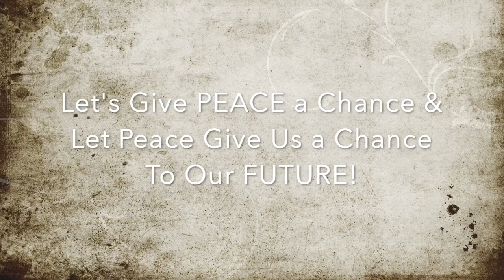Mary Kom Boxing Academy producing yet another 2 International Boxer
Let us give PEACE a Chance
and let Peace give us a CHANCE
to our FUTURE...!

This is a short video message from our Elite boxers Mr. Keisham Sanjit Singh & Mr. Kingson Pukhrambam before they left India, for International Competition in Kazakhstan, the ELORDA CUP 2023.

The ongoing crisis in the state that erupted on 3 May 2023, has cost us lives and properties, affecting everyone and making existence difficult. Our boxers couldn't continue their training but we somehow managed to arrange their training as different competitions were coming up at National & International levels (no waiting, no matter what & how the situation is). Our only intention on this is, We don't want our boxers to miss their chances which rarely come. With due respect to whatever is happening in the state, please support us to help the upcoming future champions of our state & country.